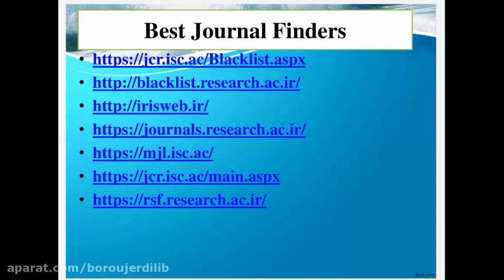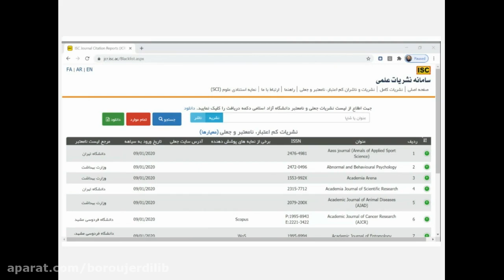جلسه بیست و هفتم پژوهش در محیط وب نشست مجازی دورهمی علمی کتابداران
دورهمی علمی کتابداران استان قم (دوره مجازی)
موضوع نشست: جلسه بیستم و هفتم "پژوهش در محیط در وب"
مدرس: دکتر سید مهدی طاهری (عضو هیئت علمی و رییس کتابخانه مرکزی دانشگاه علامه طباطبائی)
کتابخانه آیت الله العظمی بروجردی